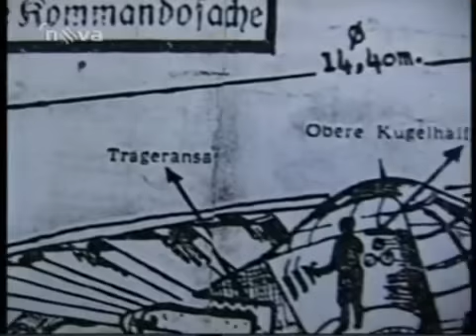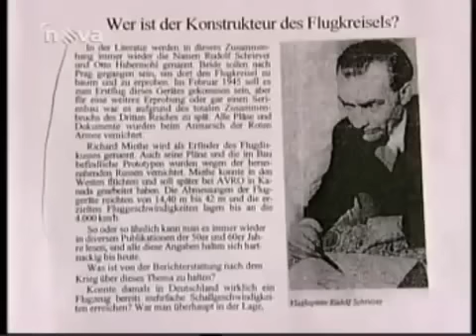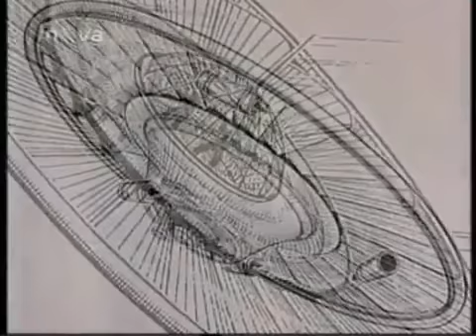UFO nad Prahou Skrytý nacistický experiment 22